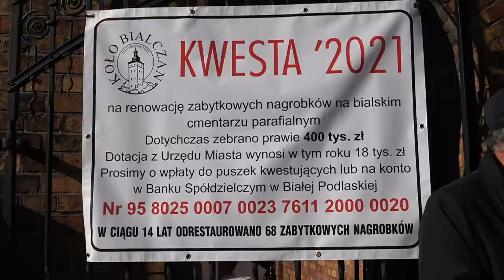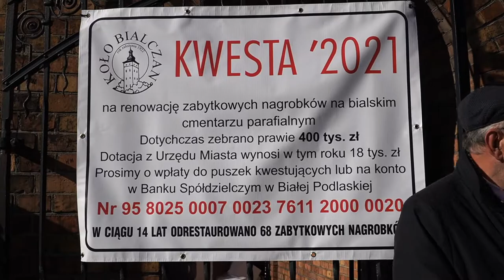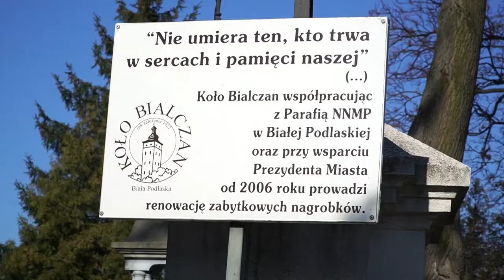Biała Podlaska: Kwesta na rzecz renowacji zabytków bialskiej nekropolii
1 listopada od 14 lat przed wejściami na cmentarz parafialny przy ulicy Janowskiej w Białej Podlaskiej członkowi i przyjaciele Koła Bialczan zbierali pieniądze na rzecz renowacji zabytków bialskiej nekropolii.